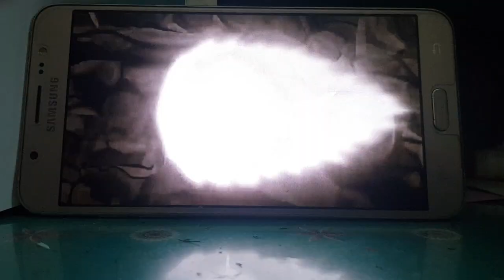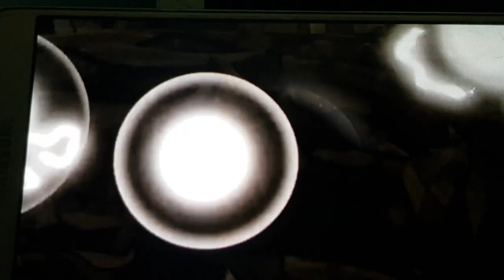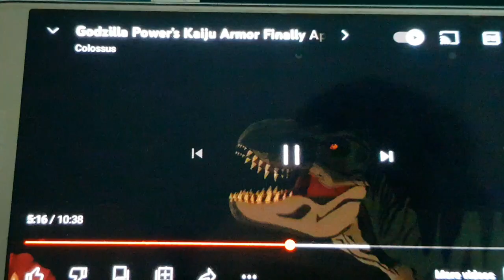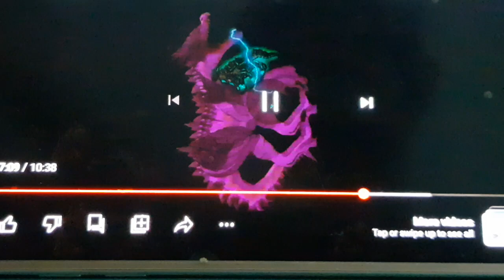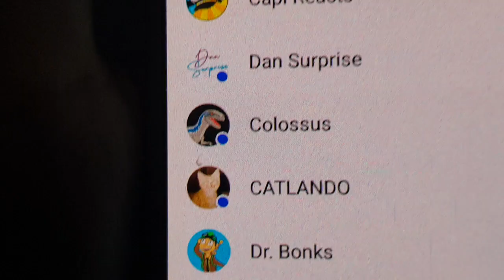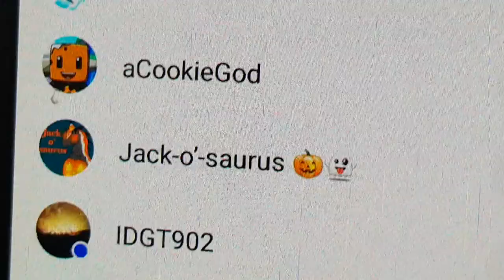React Colossus S2 pt 26 . Taro ( With Godzilla armor ) VS Giant Rudy